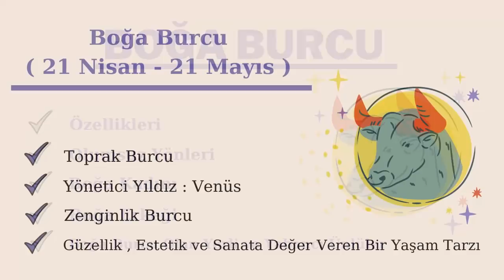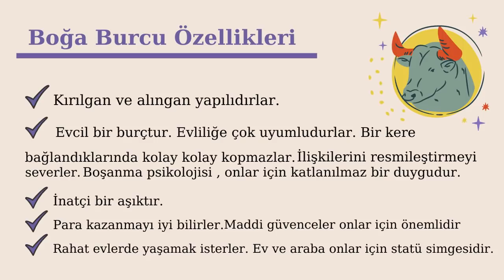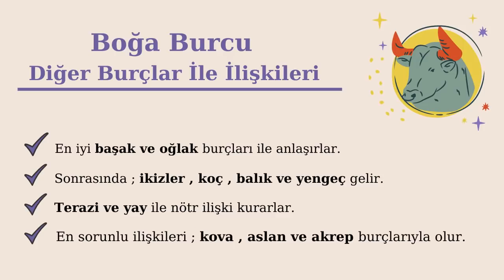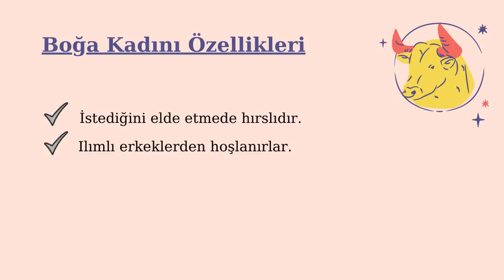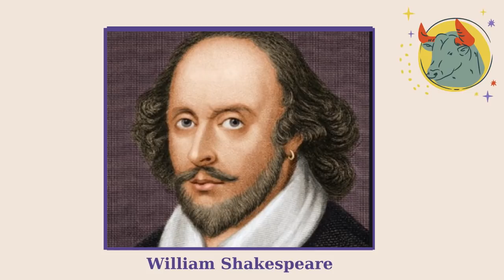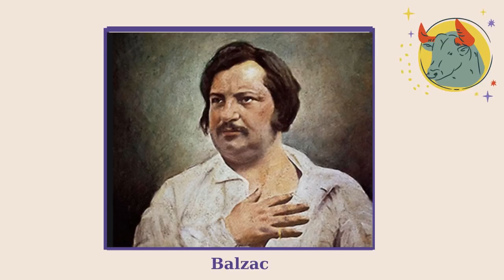Boğa Burcu Özellikleri, Olumsuz Yanları , Boğa Kadını ve Boğa Erkeğinin Tipik Özellikleri, Ünlüleri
Bu videoda ;
Boğa Burcu ve Yükseleni Boğa Olanların Genel Özellikleri ,
Boğa Burcu Olumsuz Yönleri ,
Boğa Burcunun Diğer Burçlarla İlişkileri , Boğa Burçları En İyi Hangi Burçlar ile Anlaşırlar
Boğa Kadını ve Boğa Erkeğinin Tipik Özellikleri ,
Boğa Burcu Olan Yerli ve Yabancı Ünlüleri göreceksiniz.

Diğer Burçların ayrıntılı videoları için aşağıdaki listeye göz atabilirsiniz.

Siz hangi burçsunuz ?
Yakınlarınızda boğa burcu olanlar varsa tipik özellikleri nelerdir ?
Yorumları bekliyoruz.
Videodan keyif alacağınızı umuyoruz !
Görüşmek üzere !